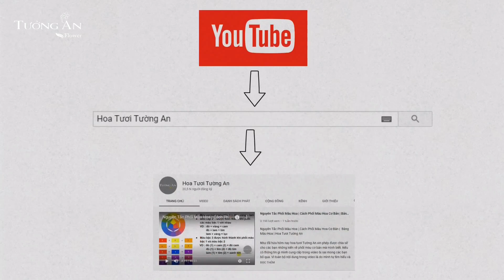Hướng Dẫn Bó Hoa Hồng Sáp Đơn Giản, Dễ Làm, Không Biết Bó Hoa Cũng Có Thể Làm Được|Hoa Tươi Tường An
HOA TƯƠI TƯỜNG AN - CHỮ “TÂM” CHỮ “TÌNH” TRONG TỪNG SẢN PHẨM

3. Hướng dẫn cắm hoa ovan, hoa hội nghị, hoa hội thảo, hoa bàn ăn, bàn tiệc.

7. Hướng dẫn trang trí hoa cưới ( hoa cưới, xe hoa, hoa bàn gia tiên, hoa ovan bàn họ )

19. link tham khảo các mẫu hoa lan hồ điệp

20. link tham khảo các mẫu hoa trái cây

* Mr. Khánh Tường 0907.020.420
* Địa chỉ : 689/27-29 Nguyễn Kiệm, Phường 3, Quận Gò Vấp, TP.HCM